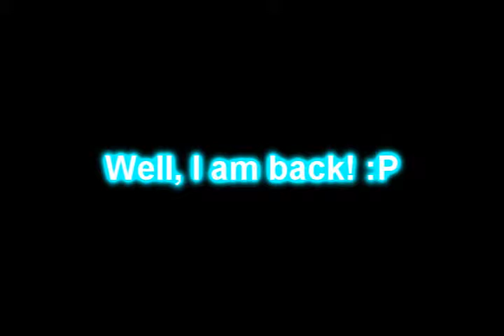Wizard101 Wizard News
Well hello peopls :P i gonna be making videos in July :P so be prepared for pure awesomeness O: